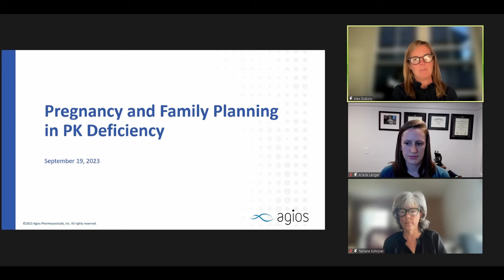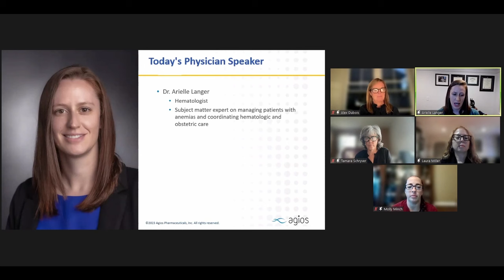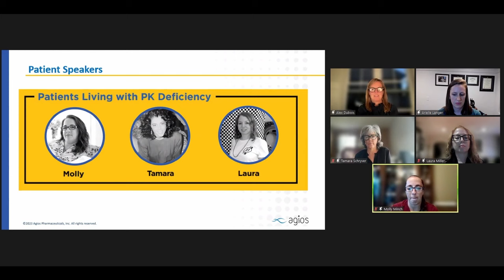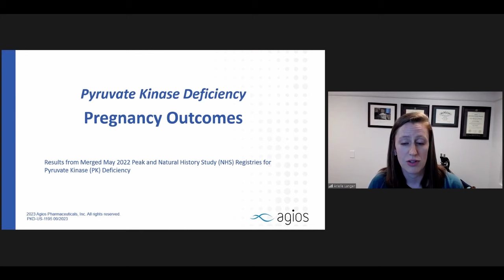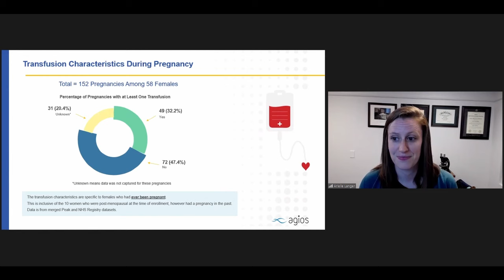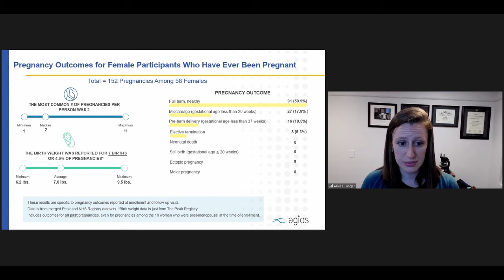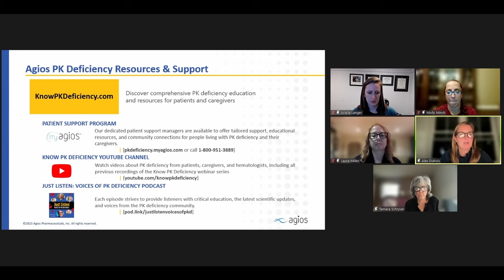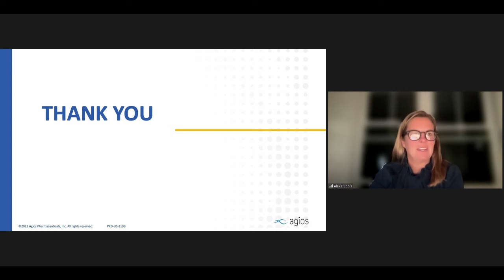Pregnancy and Family Planning in PK Deficiency Webinar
Individuals and couples affected by the rare disease pyruvate kinase (PK) deficiency may have concerns about building a family, including the impact of PK deficiency on mother and baby during pregnancy, passing PK deficiency along to a child, and the burden of raising a child on an individual with PK deficiency symptoms. This webinar will feature a presentation on PK deficiency and pregnancy by Dr. Arielle Langer, who will also guide a discussion with Patient Engagers Laura, Tamara, and Molly about making family-planning decisions.

The speakers were paid by Agios to participate in this video.